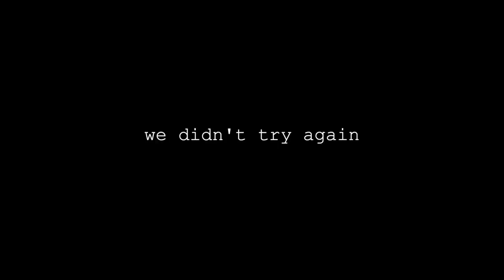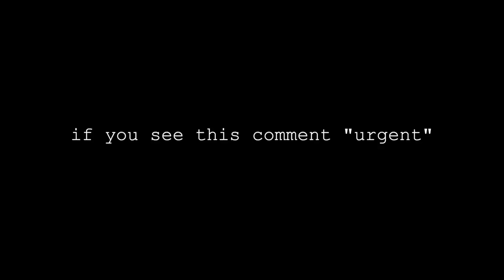VLOG 209: Spring Break with my Dad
*OUR INSTAGRAMS*

I met in this video

*SONGS USED*
Dj Quads - Soul